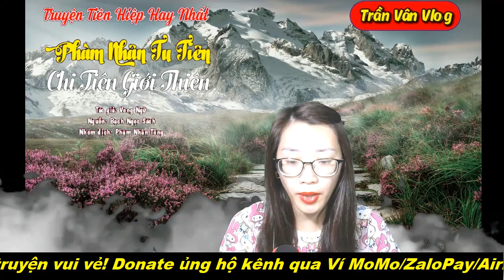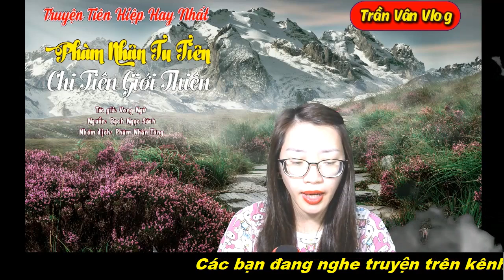PNTT2 Tập 200: Phục Sinh l Vlog Kể Truyện Tiên Hiệp Hay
🌻 Trọn bộ PHÀM NHÂN TU TIÊN Phần 1 (Hạ giới & Linh giới) - Tác giả: Vong Ngữ * Nguồn: bachngocsach
🌻 Trọn bộ KẾ SÁCH THEO ĐUỔI PHU QUÂN SAU KHI SỐNG LẠI
[Trọn bộ] Kế Sách Theo Đuổi Phu Quân Sau Khi Sống Lại / Ngôn Tình Cổ Đại
🌻 Trọn bộ Truyện Tu Tiên Đô Thị: CHÍ TÔN VÔ LẠI - Tác giả: Khiêu Vũ * Nguồn: tangthuvien
🌻 Truyện Kiếm Hiệp, Tiên Hiệp, Huyền Huyễn, Trọng Sinh: NGẠO THẾ CỬU TRỌNG THIÊN - Tác giả: Phong Lăng Thiên Hạ
🌻 Truyện Dị Năng, Đô Thị, Khoa Huyễn, Trọng Sinh: ẨN SÁT - Tác giả: Phẫn Nộ Đích Hương Tiêu
* Truyện Linh Dị, Pháp Sư Trừ Tà, Phong Thủy: THẦN CÔN - Nhóm dịch: Tiêu Dao Miêu Các
* Truyện tiên hiệp Vong Ngữ: PHÀM NHÂN TU TIÊN PHẦN 2 - PHÀM NHÂN TU TIÊN CHI TIÊN GIỚI THIÊN - Nguồn: BNS - Nhóm dịch: Phàm Nhân Tông
Donate ủng hộ để Trần Vân có động lực ra thêm nhiều Video hơn các bạn nhé!
3. Vietcombank CN Vinh - STK: 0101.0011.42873 - Trần Việt Hải Vân
Các Video trên kênh do Trần Vân sản xuất, vui lòng không Re-upload  trên bất cứ kênh Youtube, Website nào khi chưa có sự đồng ý, tránh Report bản quyền. Xin cảm ơn!